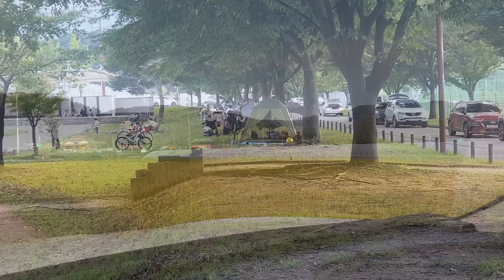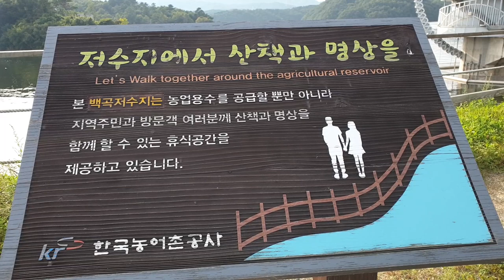여기 노지 참~ 좋다 ㅣ노지캠핑의 매력에 빠지다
백곡저수지에 바람쐬러가다. 아담한 크기 노지에서 솔로캠핑 하였습니다.
준비해간게 없어 근처 편의점에서 가볍게 사다 해먹고 왔습니다.
그런데 노지에 그냥 불피우고...쓰레기도 많아 혼자서
감당 할 수 없을 만큼 많더군요.
우리모두 클린캠핑 합시다^^